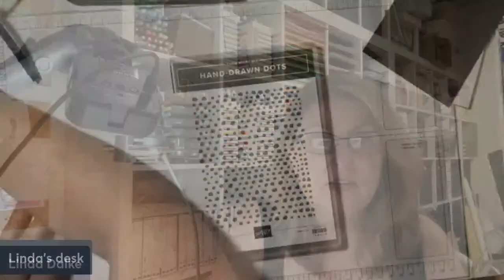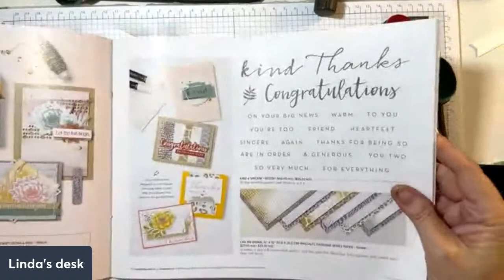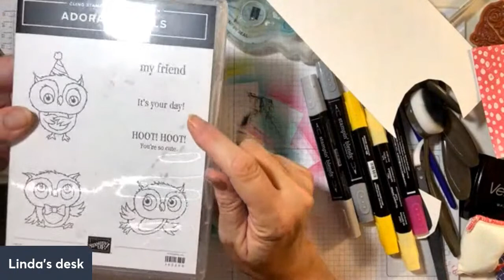Sunday Night Live - let's get our colour on with some fun techniques!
Join us for some colourful crafty fun tonight!

All items in the video can be purchased from Stampin' Up.  To order products in Australia please visit my Online store at:

Don't forget to check back here for regular videos and live presentations.  Happy Stamping!

Linda D